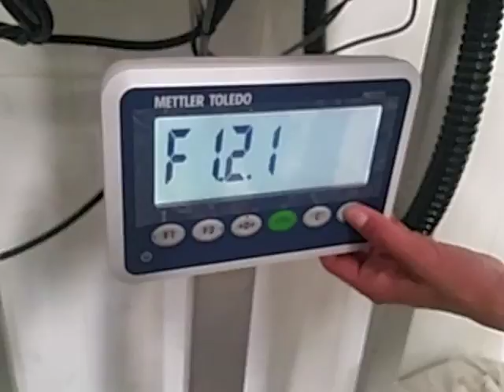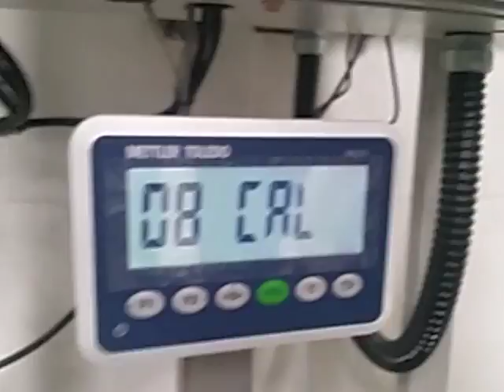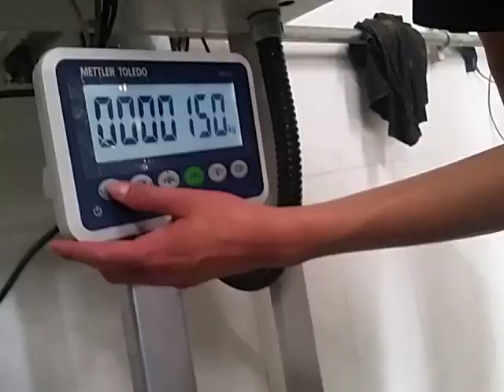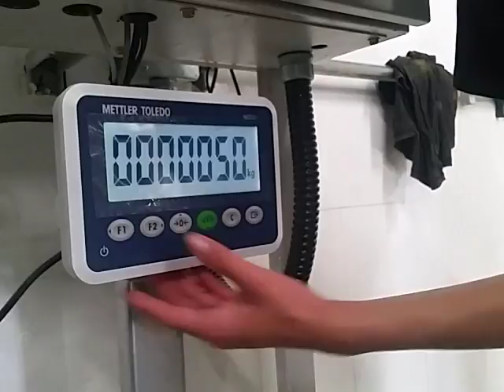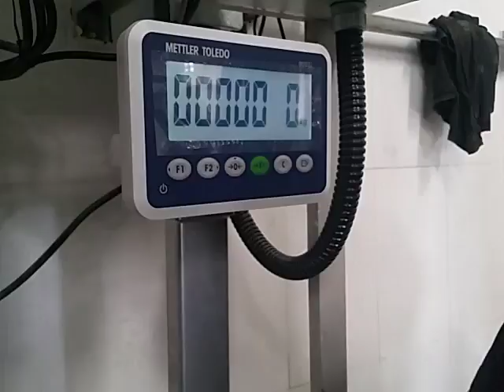Calibrate Scale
digital scale, analog scale, lose weight, weigh, scales